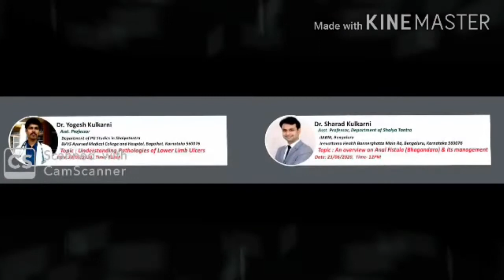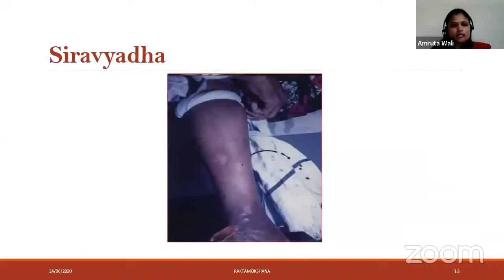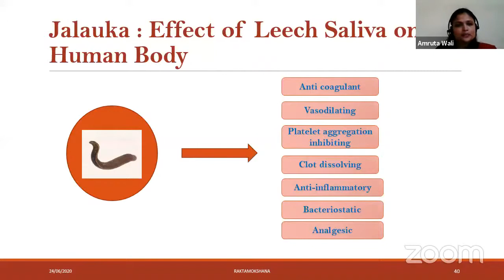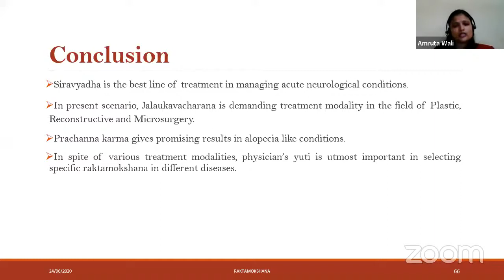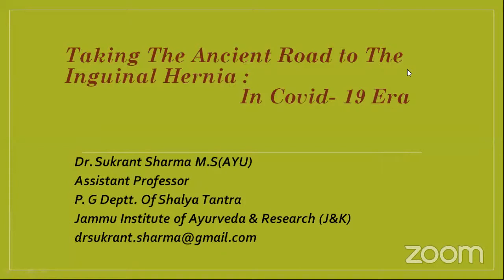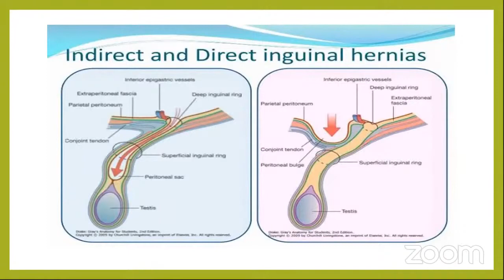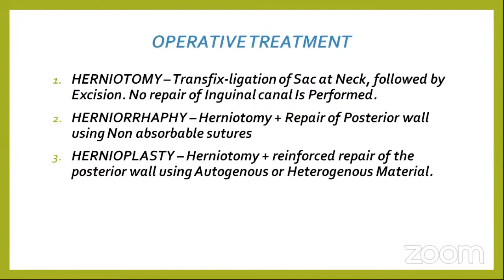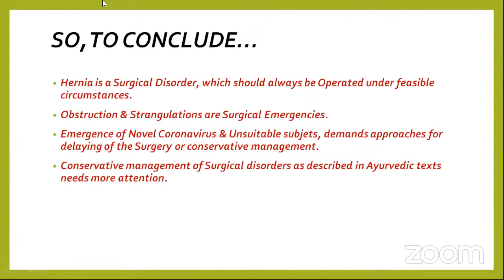DAY-3 UPDATE SHALYATANTRA NATIONAL WEBINAR 2020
National webinar on update shalyatantra, by the department of shalyatantra grameen ayurvedic medical college and hospital terdal-587315